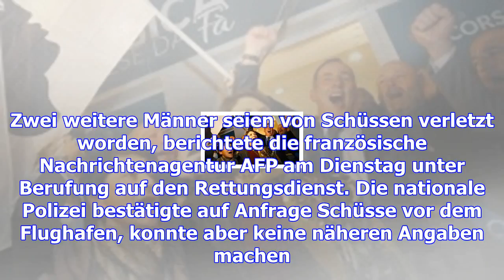Bastia/korsika: ein toter bei schüssen am flughafen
(dpa) - In der Nähe des Flughafens von Bastia auf Korsika ist ein Mann erschossen worden. Zwei weite...